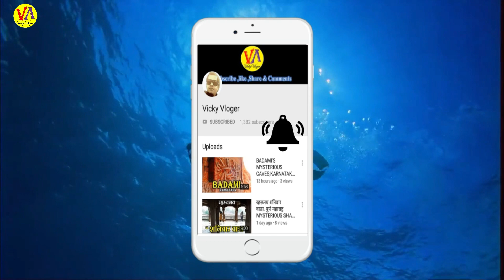Chatrapati Shivaji maharaj History Biography छत्रपती शिवाजी महाराज का पुरा इतिहास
छत्रपती शिवाजी महाराजांचा संपूर्ण इतिहास Chatrapati Shivaji maharaj History Biography छत्रपती शिवाजी महाराज का पुरा इतिहास